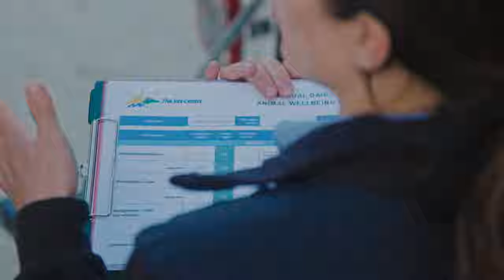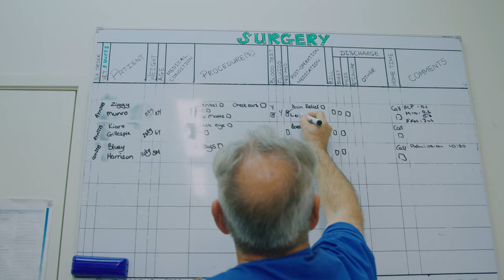A day in the life of Vets at the Otamatea Vet Club - Northland NZ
Working at The Otamatea Vet Club which is known as The Vet Centre in Northland NZ.  This video is a sunrise to sunset journey from our Mangawhai Clinic in the East to our Vet in the West, Rory Dean heading home to Baylys Beach.